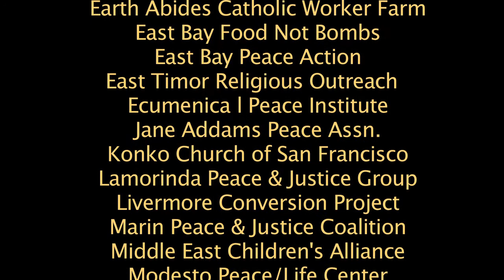The Nuclear Legacy of the Marshall Islands - Barbara Rose Johnson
Anthropologist Barbara Rose Johnson speaks at the August 9, 2017 rally and march outside Livermore Lab, CA;s nuclear bomb design center, commemorating the Atomic bombing of Japan.